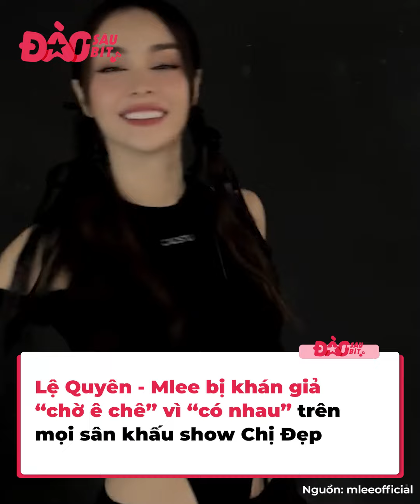Những cặp chị em “chúng mình có nhau”: Khán giả “chờ ê chê” khi nghe tới bộ đôi Lệ Quyên - Mlee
Thân thiết trên show và thường xuyên xuất hiện cùng nhau, những cặp chị em “chúng mình có nhau” vốn rất được khán giả yêu thích. Tuy nhiên, cũng có một vài trường hợp đặc biệt, ví như bộ đôi Lệ Quyên - Mlee trong show Chị Đẹp lên sóng thời gian gần đây.